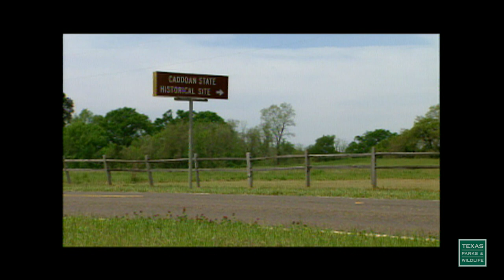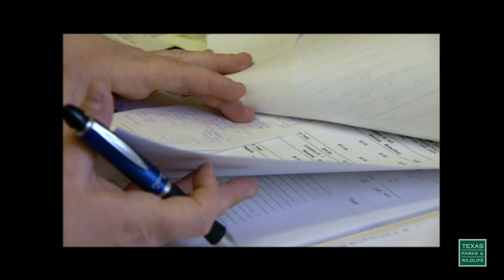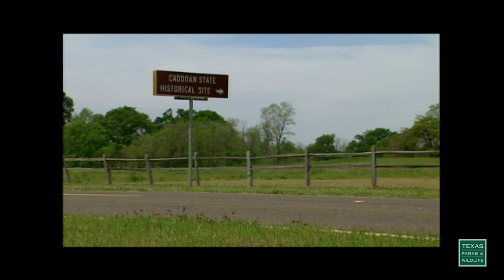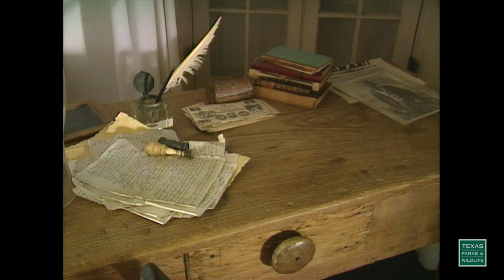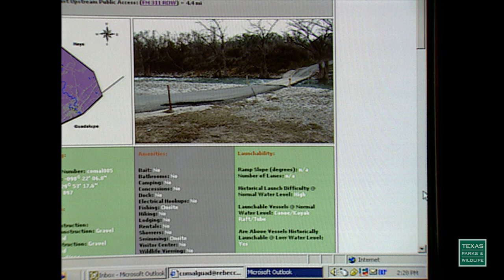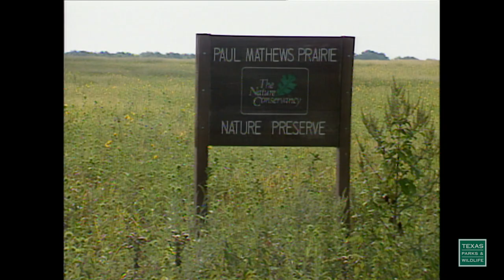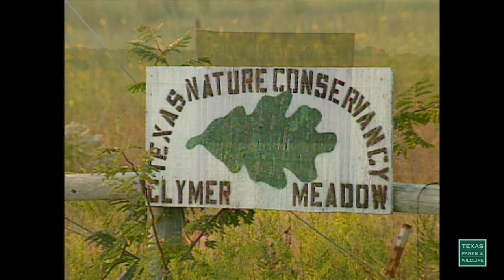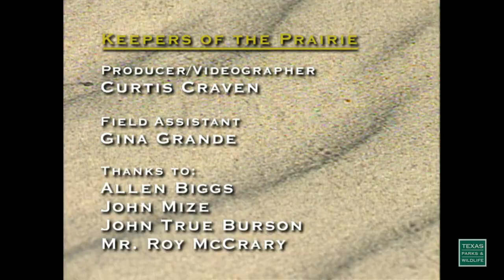PBS SHOW - January 4, 2004 - #1215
Texas Parks & Wildlife, Program #1215
January 4-January 11, 2004

Passing by History
The Caddoan Mounds State Historic site in East Texas is a treasure trove of history and culture, but it’s often overlooked by people traveling by. Spend a day at the mounds and learn about the ancient civilization of the Caddoan Indians.

Casa Navarro State Historic Site
A visit to the restored home of Tejano patriot Jose Antonio Navarro, located in downtown San Antonio.

Outdoor Info: River Access Rules
Learn the do’s and don’ts of river access in Texas.

Keepers of the Prairie
Grasslands and prairies once dominated much of the Texas landscape. Today, efforts are being made to preserve the last remaining patches of remnant prairies. Meet some of the people that are working to restore this vital habitat.

See the shifting sands of Monahans Sandhills State Park.

Short Description
Ancient history of the Caddoan Indians; Casa Navarro State Historic Site; river access rules; restoring the once dominant grasslands and prairies; shifting sands in West Texas.